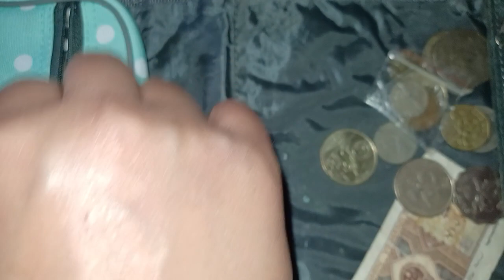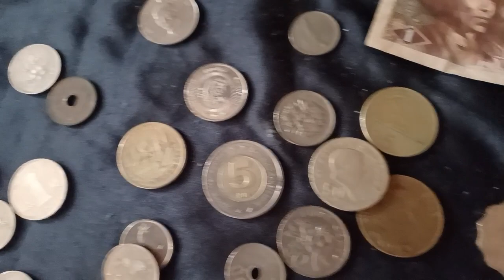Got this rare old coins from different countrys as a collection.